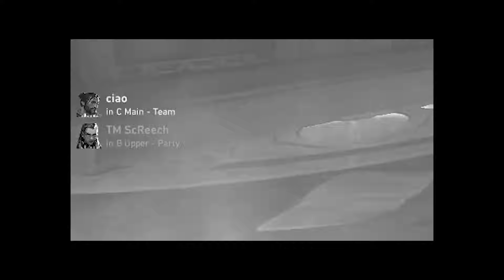Why You Should Never Trio Queue In Mumbai Server...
Hi , I am Swapnil Gawade, many of you know me as MaDcap.
I play games on mobile and PC as well. Currently Playing
From the Valorant!.

About
• Swapnil Gawade
•Studied: IT Engineering
•Age: 25
•Location: Mumbai, India.

P.C. Specs
•Processor -AMD RYZEN 7 2700X 8-CORE 3.7 GHZ (4.3 GHZ MAX BOOST)
•Graphics Card - Colorful RTX 2060
•Headphone - TUF Gaming H5 headset
Keyboard -SQUADRONMX RGB WITH RED CHERRY KEY

★ TOP DONATERS ★
RasgullaXd : 10,000rs
NOOB :- 11,500rs
Pooru :  7000rs
GIMB ROCKER :- 5600rs

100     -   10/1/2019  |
1k      -   21/12/2019 |
10k - ??/??/? |
50k - ??/??/? |
100k - ??/??/? |
1Million - ??/??/? |